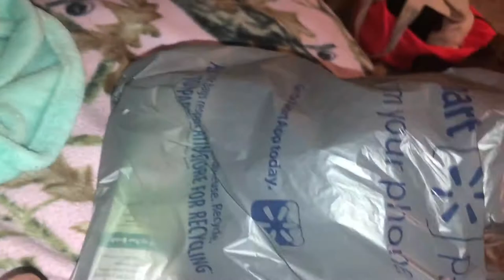WALMART HAUL AND CLEANING VLOGMAS DAY 18